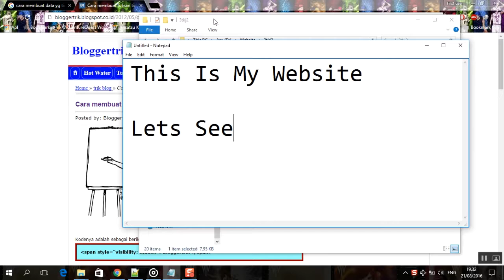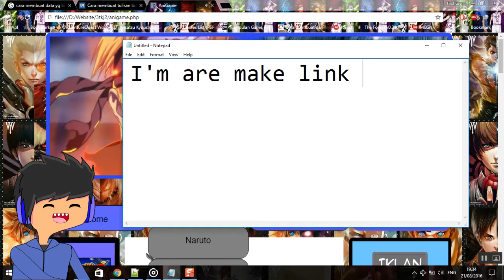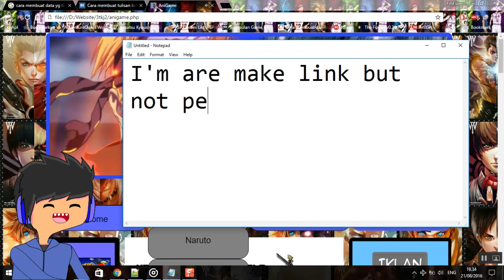Project Website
Watsap watsap

yayaya kali ini bukan video gaming tapi kali ini saya share video review dari apa yg gue kerjain kemarin2

sorry yak udah lama ga uplot :D